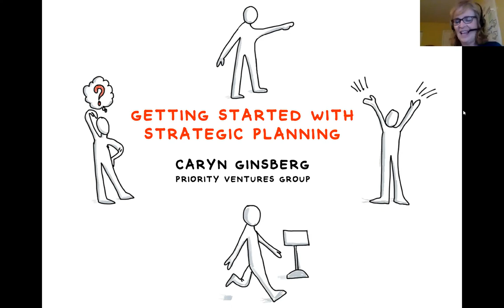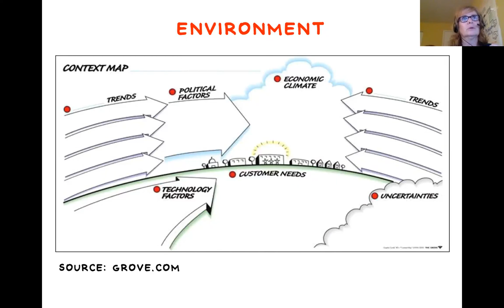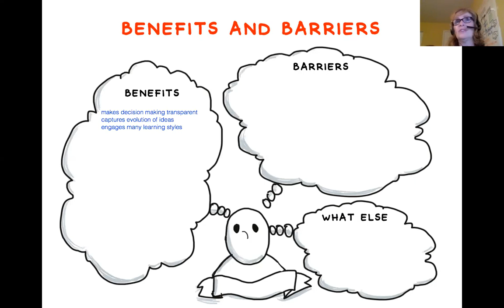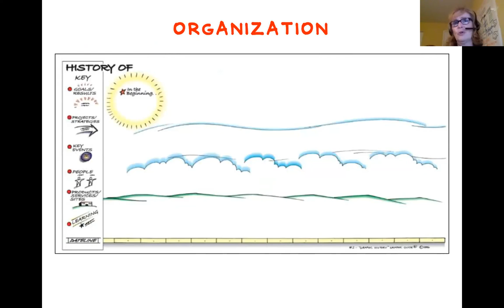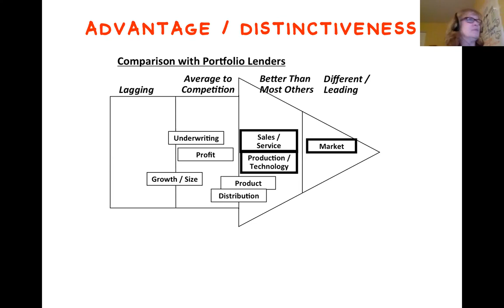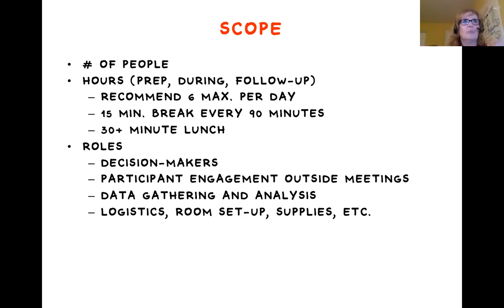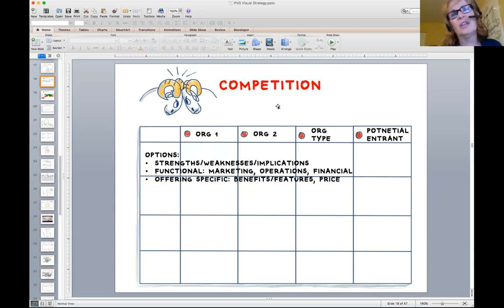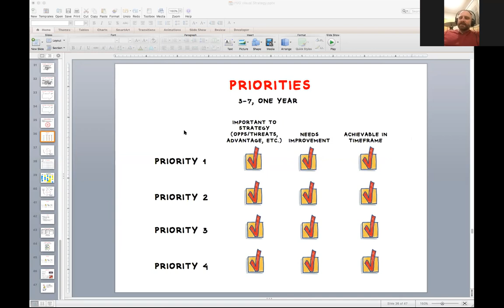NOVA Scribes Strategic Planning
NOVA Scribes webinar on visual strategic planning, presented by Caryn Ginsberg